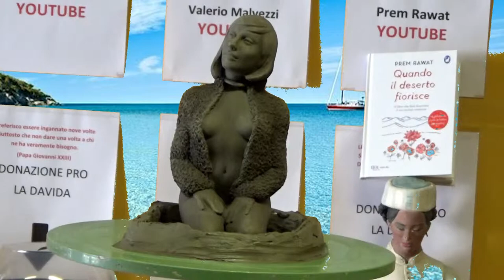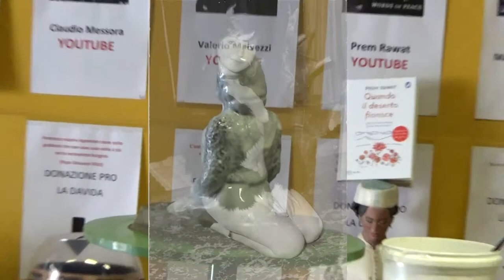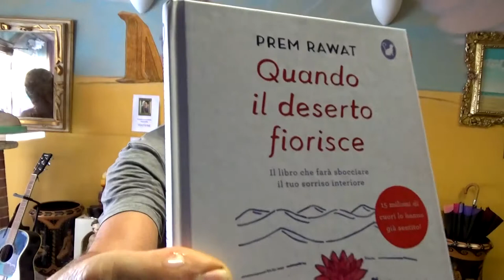Alta Marea feconda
Alta Marea Feconda...si intitola il video.
E' l'ultima scultura fatta nel negozio di MESSAGGERIAMO?. Sembra proprio di si..chissà in quale posto mi porterà questa Alta Marea ad abbellire la terra...a Forlì?
Mentre mostro  tecnica dello stampo in gomma siliconica alle mie spalle si vede il libro di Prem Rawat " Quando il deserto fiorisce" di cui alla fine del video parlo.